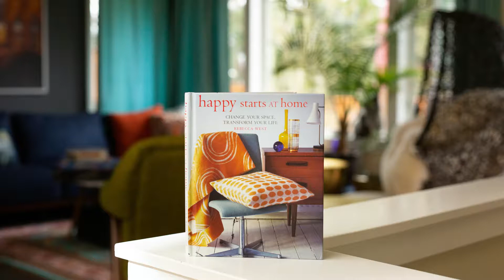Author and Interior Designer Rebecca West Discusses Her Book "Happy Starts at Home"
What does it take to be happy at home? It’s not about buying or not buying a new couch. It’s about whether your home is working for you in the best way. Your home can directly improve your well-being and contentment with better health, sleep, and relationships, and ultimately decrease your stress levels to increase your all-round happiness. Design expert Rebecca West helps you to learn how to achieve a geographical cure without actually relocating and how to redecorate so you can feel best in your space. Along with beautiful photographs, there are a variety of self-assessment activities to connect your financial, emotional, and physical health to your space to ensure it nurtures your vision—and while doing so, investing your time and money more effectively, too. With the valuable advice in Happy Starts at Home, you can commit to a philosophy of buying fewer things and doing more to discover what’s holding you back, in order to find joy and create a home that makes you smile.